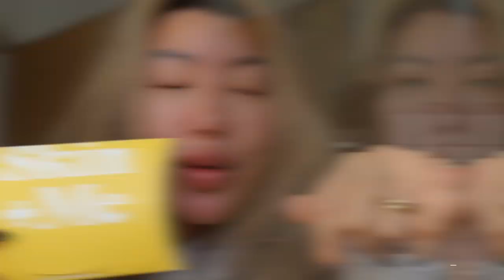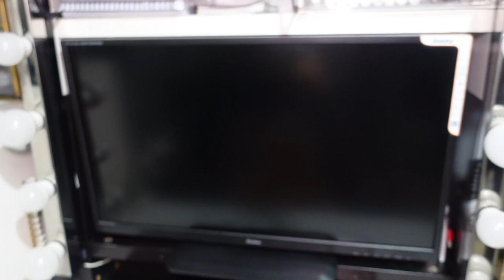CATFISH MAKEOVER FOR 2023 | FILLER, BOTOX, RHINOPLASTY AND PDO THREADS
Hi guys,

Welcome to another vlog: this week we went for a makeover to start our year right. Come and have a pampering session with me.

Clinic: MSTR Aesthetics
Technician: Leah

Procedures:
Threads
Lips fillers - Russian Lips
Botox
Pixie tip for nose

Skin + Me
Code: HUONGL9JE9

FILMING EQUIPMENT:

Studio
Canon 80D
Neewer LED lights

Vlog
Sony ZV1
Rode Video Mirco
Ulanzi Vlog Tripod
Ulanzi VL49 RGB lights
Camera Urig base plate